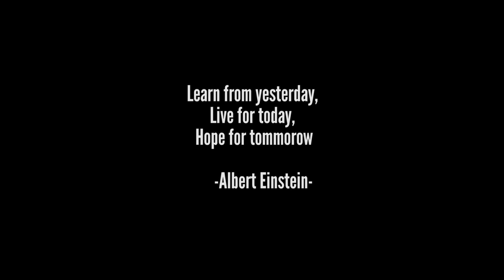PSA- First Day At School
Iklan pendek- Hari Pertama Persekolahan...diusahakan oleh Cerita Lensa Studio..